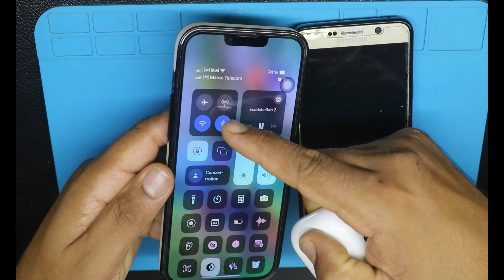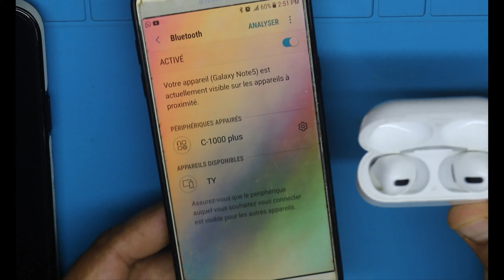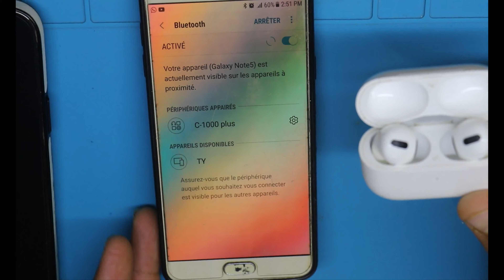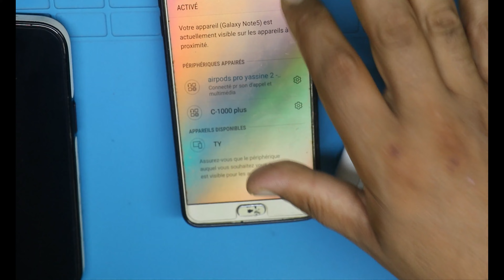سماعتي لا تتصل مع الهاتف ... الحل جد بسيط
كيفية تشغيل سماعات البلوتوث
حل مشكلة سماعة واحدة تشتغل
كيف اشغل سماعات بلوتوث
كيف اشحن سماعات البلوتوث
شحن سماعات البلوتوث بدون علبة
حل مشكلة السماعات وحده تشتغل والثانيه لا
كيف اعرف شحن سماعة البلوتوث
اصلاح سماعات الاذن بلوتوث
كيفية شحن سماعات البلوتوث
طريقة شحن سماعات البلوتوث
حل مشكلة سماعات بلوتوث
كيف اصلح سماعات الاذن البلوتوث
كيفية اصلاح سماعات الاذن البلوتوث
كيفية شحن سماعات البلوتوث بدون علبة
اصلاح سماعات الاذن
تصليح سماعات الاذن
airpods
كيف تشغيل سماعات البلوتوث
حل مشكلة عدم اشتغال سماعات البلوتوث
سماعة بلوتوث وحده تشتغل والثانيه لا
شحن الايربودز
airpods pro 5
حل مشكله سماعه تشتغل وسماعه لا
تشغيل سماعات البلوتوث على الجوال
تصليح سماعات الاذن البلوتوث
حل مشكلة عدم شحن سماعات airpods
زيادة صوت سماعات بلوتوث
كيف تشغل سماعه بلوتوث
مشكل سماعات بلوتوث
pro 5 airpods
سماعة بلوتوث
i12
كيتمان بلوتوث
مشكلة سماعة البلوتوث وحده تشتغل
kit bluetooth
سبب عدم شحن سماعة البلوتوث
pro 5 سماعات
تصليح الايربودز
كيف تصلح سماعة الاذن
zatec ecouteur bluetooth
كيفية استعمال سماعات البلوتوث
حل مشكلة سماعة واحدة تشتغل airpods
سماعات بلوتوث pro 5
كيفية استخدام سماعات البلوتوث
كيف اعرف كم شحن سماعة البلوتوث
كيفية زيادة صوت السماعات بلوتوث
lenovo lp40
طريقة تشغيل سماعات البلوتوث على الجوال